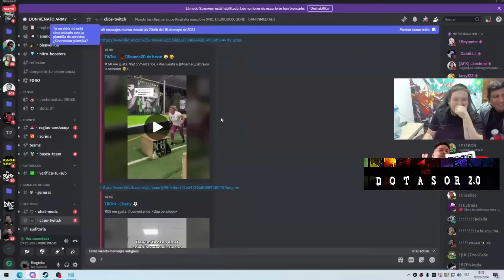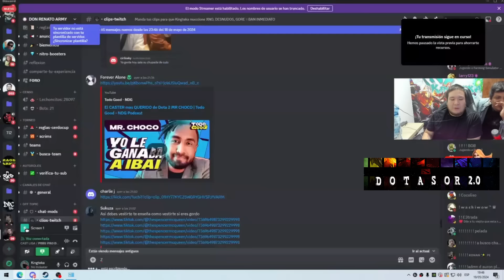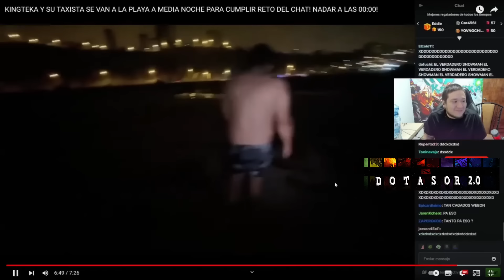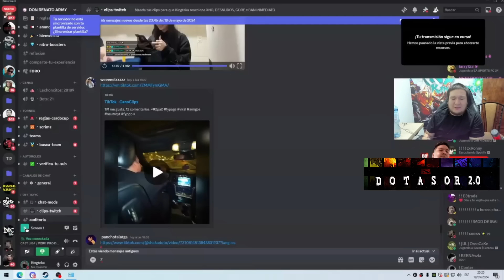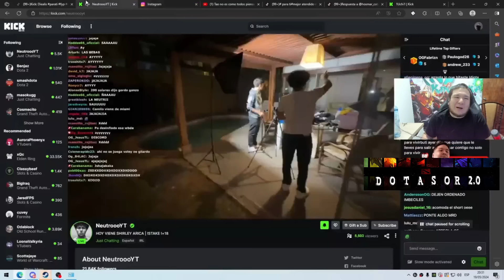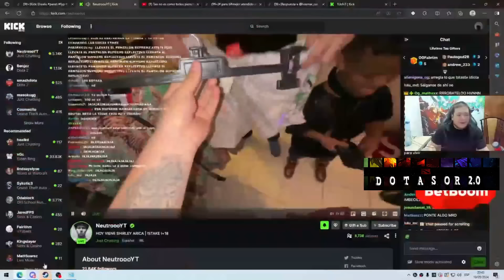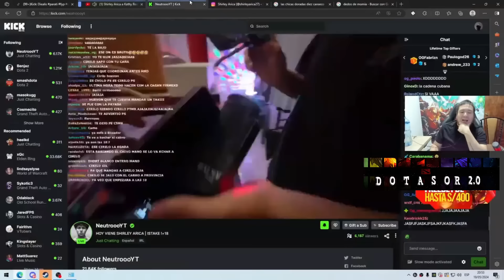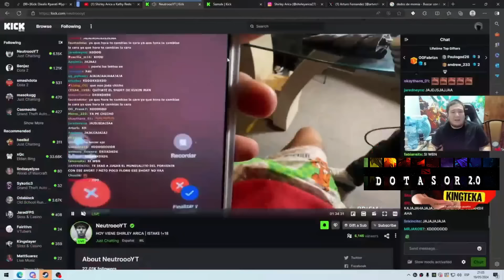😱 KINGTEKA CLIPS MOMENT, TEKA PIDE AYUDA PARA CONQUISTAR A UNA CHICA XD, TERRIBLE LO QUE PASARA